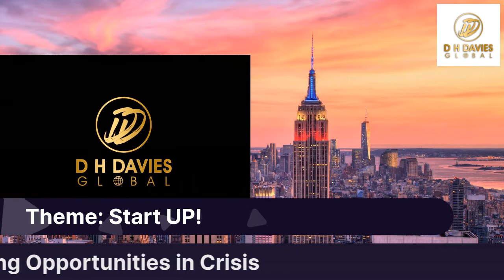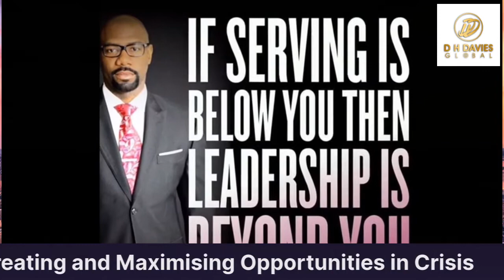Business & Finance - Part 1 - with Dabo Davies our & Jarrod Wilkins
Learning how to Create and Maximise Opportunities in the midst of crisis.
Looking at Business & Finance from God's perspective with my special guest Jarrod Wilkins.